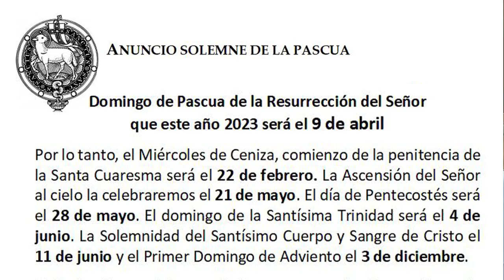Catedral de Buenos Aires. Anuncio Solemne de la Pascua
Catedral Metropolitana de Buenos Aires, Argentina.

Padre Alejandro Russo
Rector de la Catedral Metropolitana de Buenos Aires

Producción del Centro Televisivo Arquidiocesano para Canal Orbe 21.